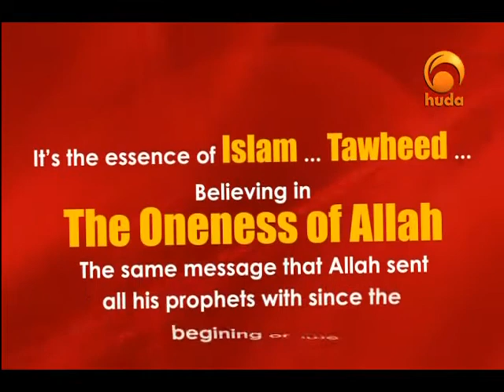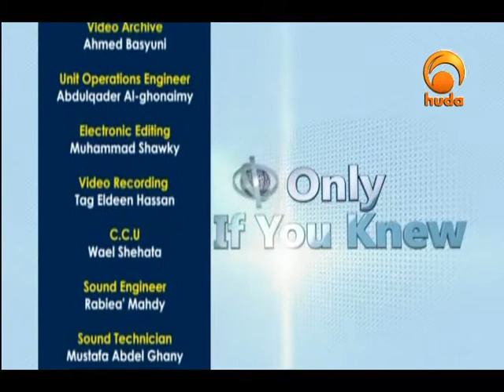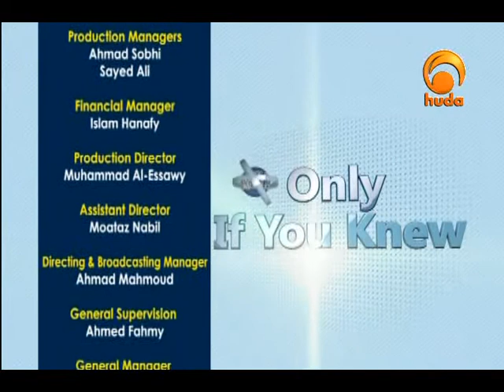Only If You Knew 3: Al-Wakeel (1)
"Only If You Knew" is a TV program presented by Majed Mahmoud explaining how to become closer to Allah by knowing his beautiful names